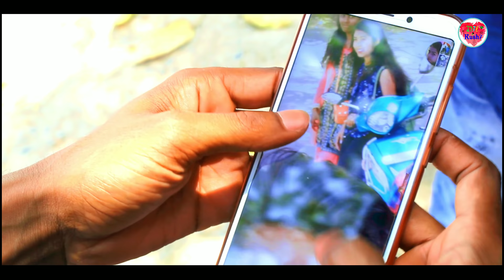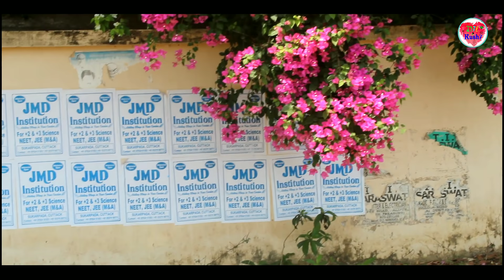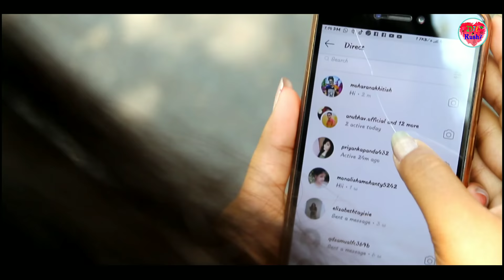Photo Song - Luka Chuppi | Main Dekhu Teri Photo So so Bar Kude| Romantic|Khitish & Subha|❤Dil Kush7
Main Dekhu Teri Photo & Luka Chuppi : Photo Song |Main Dekhu Teri Photo So so Bar Kude Full | Khitish & Subha |Latest Love Song |Dil Kush7

Starcast: Subha,Khitish,Pritam,Sudha,jitu,Kanu,Trinath,All Dil Kush7 members.

Directed by: Laxman Utekar
Song – Photo
Singer - Karan Sehmbi
Lyrics - Nirmaan
Flute: Sriram Sampath
Mixed And Mastered: Eric Pillai@Future Sound Of Bombay Mix Assistant Engineers - Michael Edwin Pillai
          Song Lyrics
Main dekhun teri photo
Sau sau baar kude

Ke uthde tufaan seene vich

Tu sapne mein aa hi jaati hai
Tu neend udaa hi jaati hai
Tu mil ek vaar kude

Deewana toone kar diya
Aise tere bin ab reh na sakoon
Dil ki baat tujhe aakar main
Keh na sakoon

Keh na sakoon

Meri good morning tu hai
Meri good night bhi tu
Yeh duniya wrong lage
Meri liye right bhi tu

Tu ban meri raani kude
Deewana nirmaan kude
Tu kar ehsaan kude

If you have any problem in this song So Please message me👇( Instagram page )